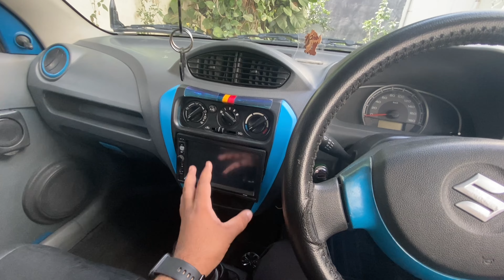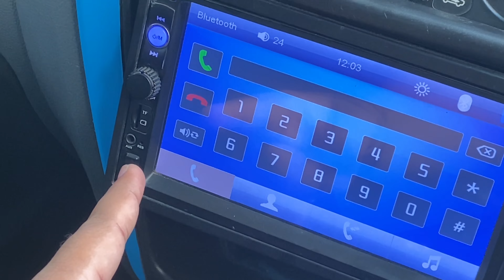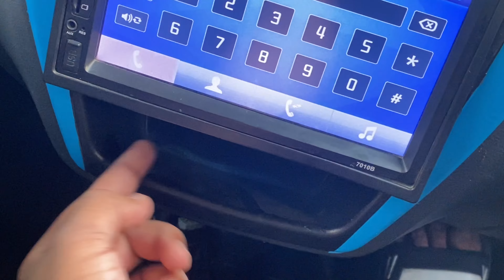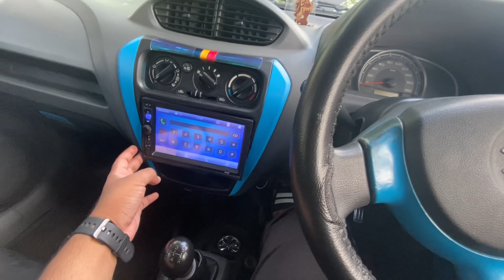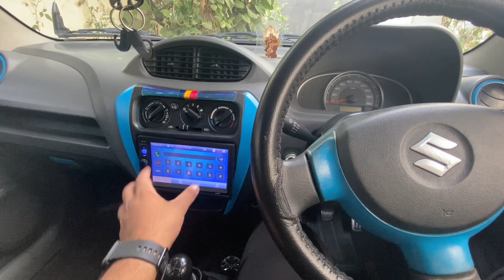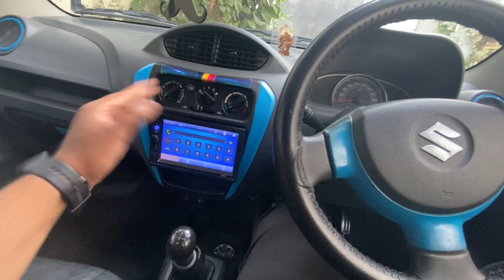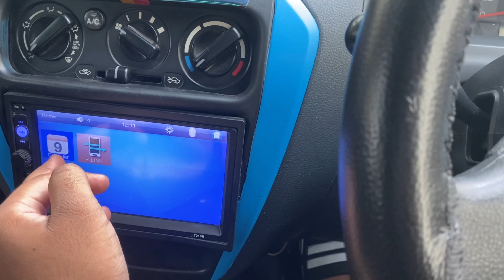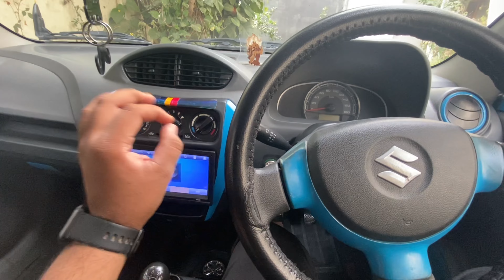HOW TO SELECT PERFECT MUSIC PLAYER FOR YOUR CAR ! MY PERSONAL EXPERIENCE || HIGH BASS & BEST VOCAL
My Camera